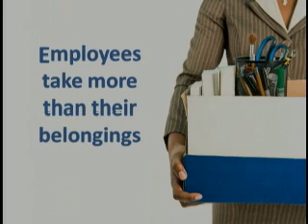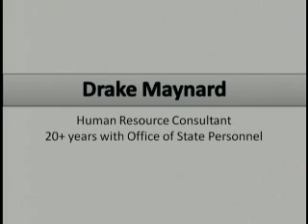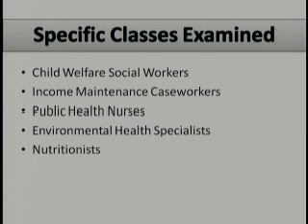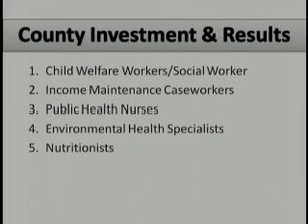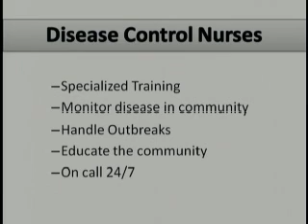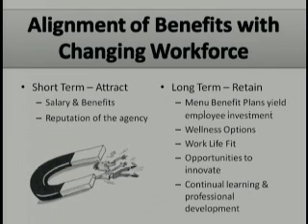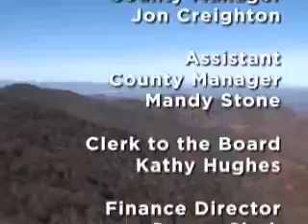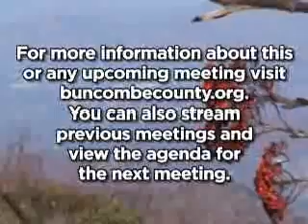Commissioners' Meeting - 01/10/2012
Health and Human Services Pay and Classification Study